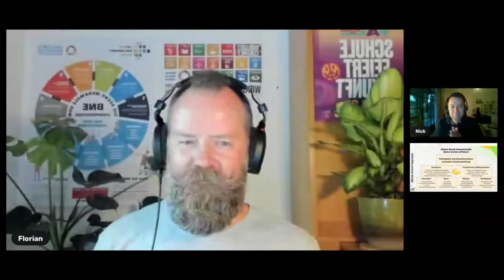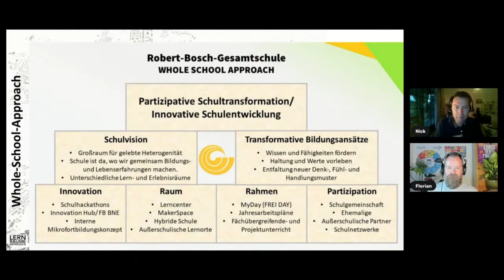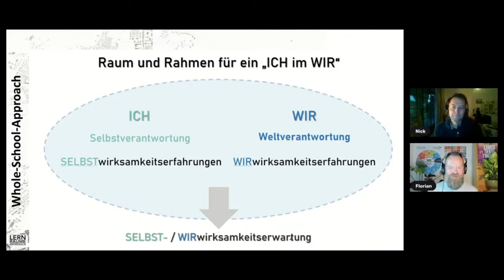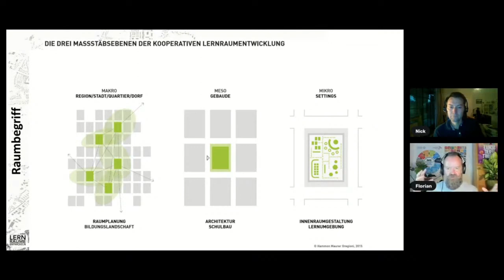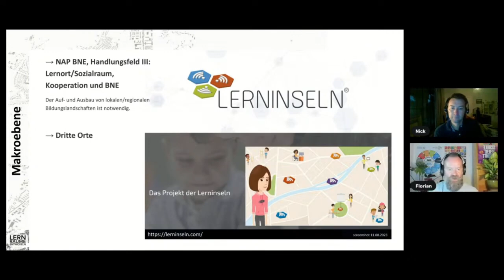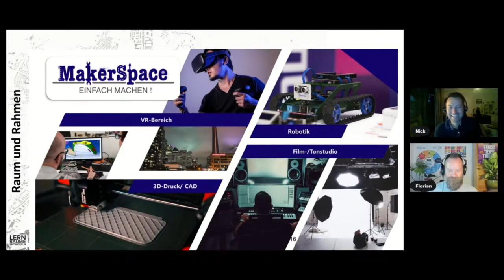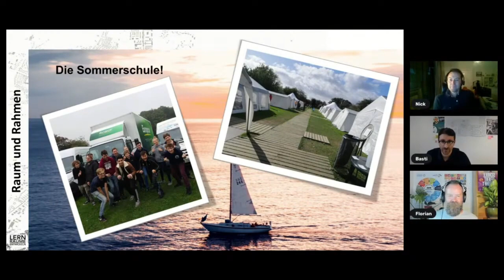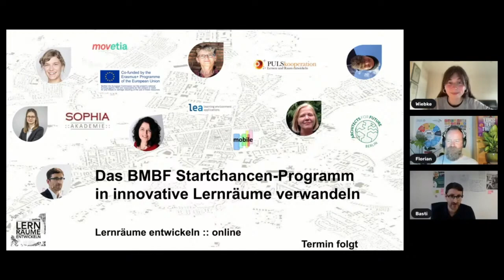Räume für Beteiligung BNE#3